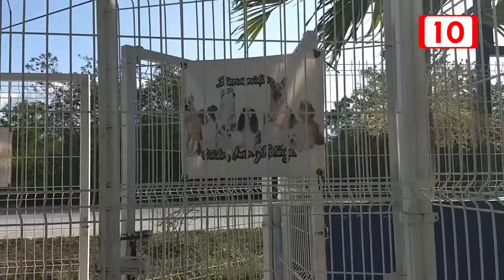Funciona muy bien el Parque para Perros